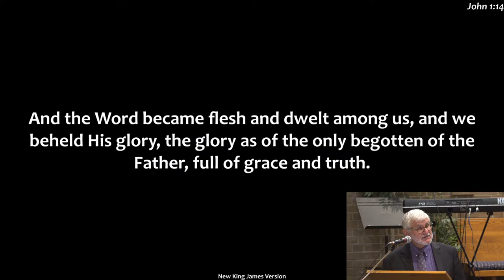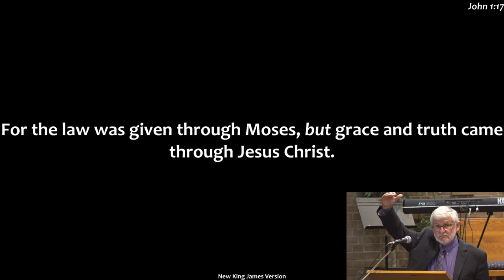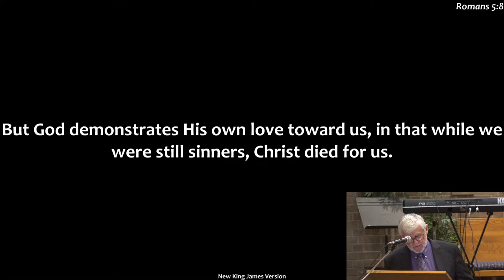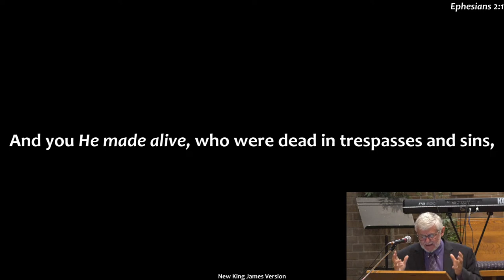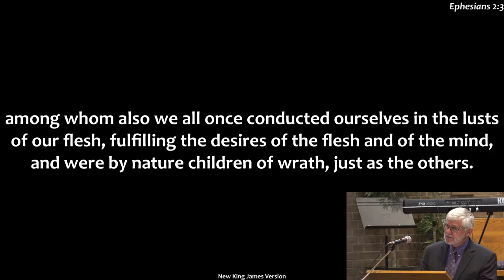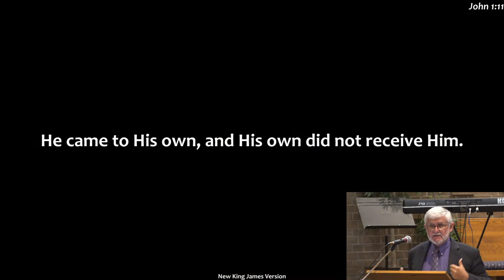GOSPEL | Bro PETER KERR